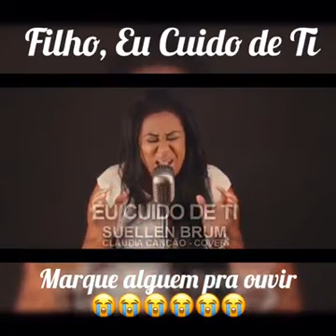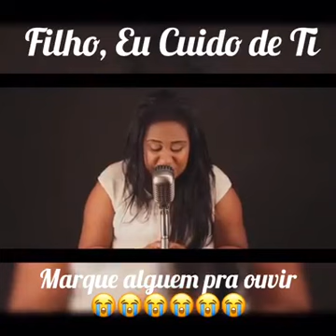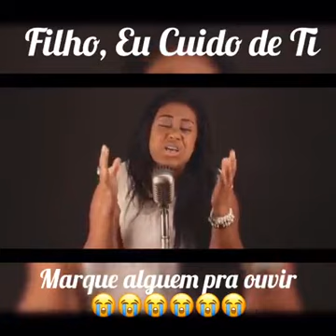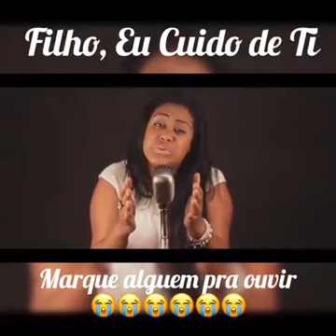MISSIONARIO Dirceu Souza da Silva JESUS CRISTO CUIDA DE TI